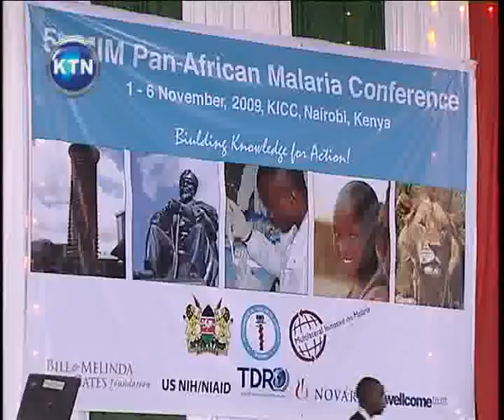Milestone: Malaria vaccine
A successful clinical trial of a malaria vaccine for children, the most vulnerable group is being conducted in parts of the country.